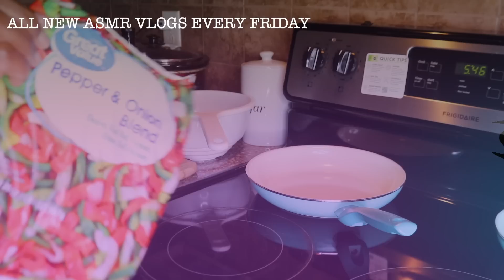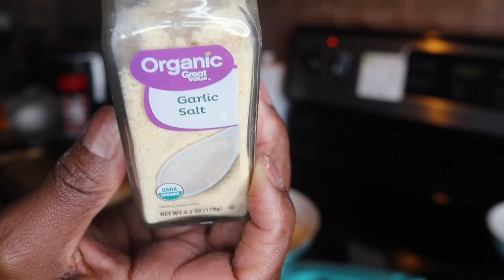ASMR Cooking Sounds Moisturizing Face Brushing Hair CHEWING GUM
ASMR Cooking Sounds Moisturizing Face Brushing Hair CHEWING GUM#Vlog

EMOTIONAL STORYTIME LIFE VIDEOS:

3. REVEALING HOW MY OLDEST DAUGHTER FEEL ABOUT ME | THE TRUTH WILL SET YOU FREE | Cilantro Salad ASMR Eating Sounds